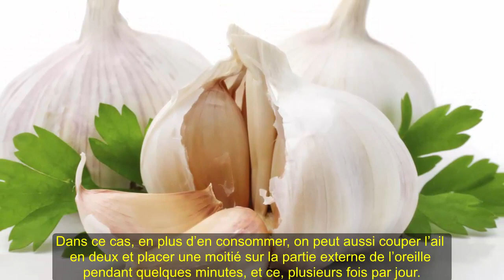Traitement des acouphènes - Causes et traitement des acouphènes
L’acouphène est un phénomène perceptif qui provoque une sensation de percussions ou de sons dans l’oreille qui ne provient pas d’une source extérieure. Ces bourdonnements ou sifflements peuvent avoir plusieurs causes, mais quelques astuces et remèdes peuvent vous aider.

Établir la cause des acouphènes
Les acouphènes peuvent apparaître et disparaitre ponctuellement. Dans la plupart des cas, leurs causes sont bénignes, comme une exposition à des sons forts, après un effort physique intense ou bien des causes naturelles telle qu’une variation de la pression athmosphérique.

Mais si ce problème persiste, nous devrons écarter d’autres origines liées à un problème à l’oreille-même (otite, excès de cire, lésions, infections) ou bien d’autres maladies (cardiaque, diabètes, thyroïde, allergies). Enfin, il est aussi bon de garder à l’esprit que certains médicaments peuvent provoquer des acouphènes.

Comme nous le disons pour nombre de symptômes, le stress, l’un des plus grands maux de notre époque, pourrait être la cause de ce trouble. Si c’est le cas, vous pouvez prendre  des extraits de plantes relaxantes, telles que la passiflore, la valériane ou la mélisse, et essayer de prendre le temps de faire de l’exercice physique un petit peu chaque jour, en profitant de milieux naturels (parcs, forêts, plages) où vous pouvez vous déchausser, prendre le soleil, vous reposer…

L’ail
Dans certains cas, l’acouphène peut être provoqué par une pression artérielle élevée. S’il s’avère qu’elle est en effet plus élevée que la normale, nous recommandons d’ajouter de l’ail cru à votre alimentation quotidienne.

L’ail peut se révéler très bénéfique si l’acouphène a une origine infectieuse. Dans ce cas, en plus d’en consommer, on peut aussi couper l’ail en deux et placer une moitié sur la partie externe de l’oreille pendant quelques minutes, et ce, plusieurs fois par jour.

Le sésame
Les graines de sésame, très riches en calcium, étaient utilisées dans la Chine ancienne pour lutter contre les acouphènes et en réduire le volume. On peut en consommer tous les jours sous des formes diverses :

crues ou grillées
crues avec de l’huile (première pression à froid)
tahini (pâte de sésame)
gomasio (sésame grillé avec du sel)
halva (dessert sucré à base de sésame)
Le géranium
Le géranium peut aider à réduire la fréquence des acouphènes, et dans certains cas, les éliminer complètement. Administrez-le par voie topique. Laissez macérer un morceau de la plante dans 250 ml d’alcool à 40 degrés. Appliquez la préparation au compte-gouttes à l’intérieur de l’oreille, au moins trois fois par jour.

Le romarin
Le romarin est l’une des meilleures plantes qui soient pour améliorer la circulation générale. Nous recommandons de boire deux à trois infusions quotidiennement, ou bien d’en prendre des extraits, ce qui a un effet plus puissant.

Lien vidéo:

Merci pour la vidéo regardée